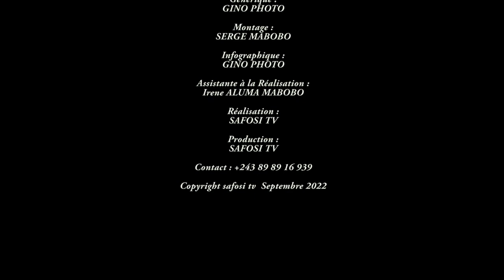APÔTRE JOSEPH KONGOLO À RECADRÉ DENIS LESSI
MAGAZINE LE PARCOURS DE L'HOMME DE DIEU